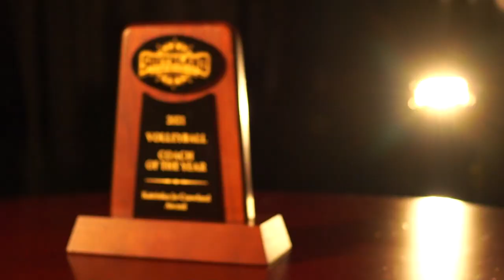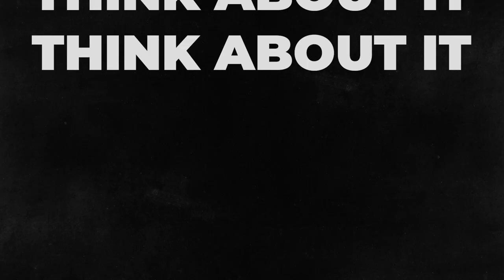Jada Allen, a student-athlete on the HCU Volleyball team is featured on "Think About It"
In this episode of "Think About It,” HCU Asst. Athletic Director Russ Reneau talks with student-athlete, Jada Allen about her journey at HCU. A fifth-year senior on the HCU Volleyball team, Allen called it amazing to mold together with the younger girls and show them what HCU volleyball is all about. She called the recent name change a surprise but embraced it as an opportunity for the University to grow and expects this year’s Southland Conference play to bring growth and the ability to achieve the goals the team sets out as a whole. She hopes to go out in her last year of play as a senior with a blast. She described all of the hardships the team has had to face and overcome it has been amazing. Allen described the team’s ability to come together and continue the season following the loss of Asst. Coach Molly Howard Gerwig in the middle of the 20/21 Season as pretty amazing.

HCU empowers our student-athletes to challenge themselves physically, mentally, and spiritually. And just like Jada Allen has become empowered to take on her future you can too. There are multiple ways to connect with HCU today!
Dawgs Up!